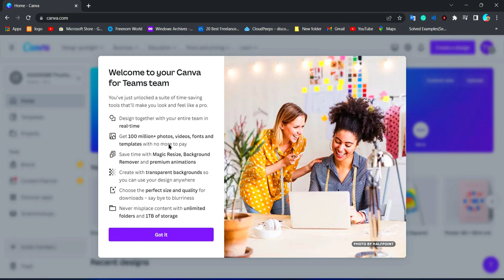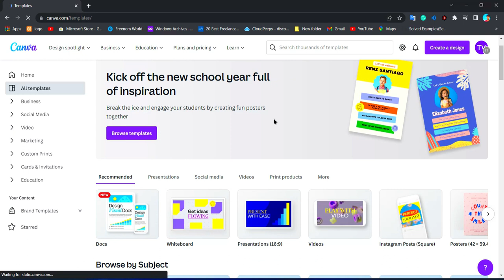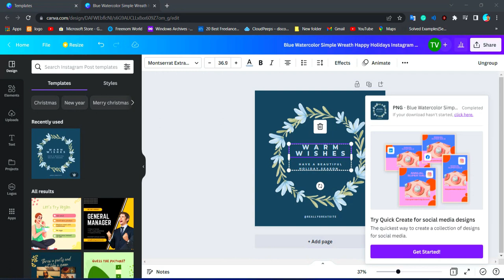NEW CANVA PRO FREE LIFETIME 100% | 2023 | SAVE MONEY | SIMPLE METHOD | NO ADS 100%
No Earnings Projections, Promises, Or Representations. Any earnings or income statements, or any earnings or income examples, are only estimates of what we think you could earn. There is NO assurance you will do as well as stated in any examples. If you rely upon any figures provided, you must accept the entire risk of not doing as well as the information provided. This applies whether the earnings or income examples are monetary or pertain to advertising credits that may be earned (whether such credits are convertible to cash or not).